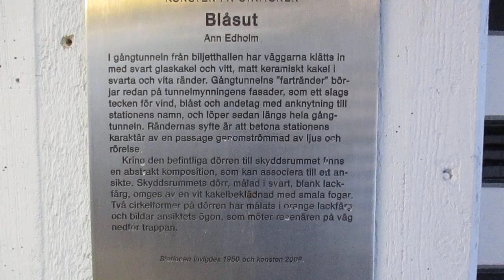blåsut stations konst fakta